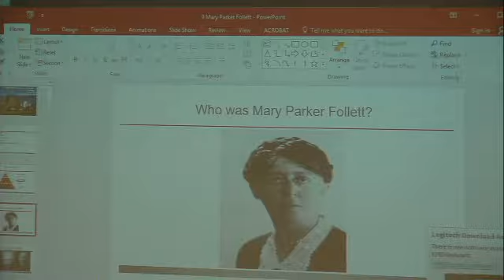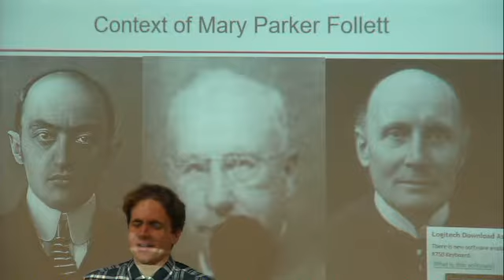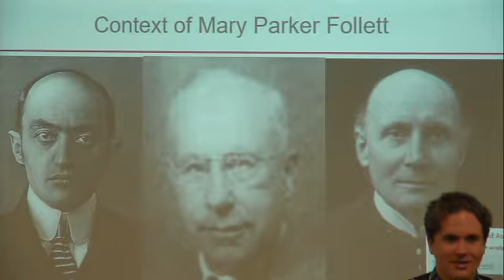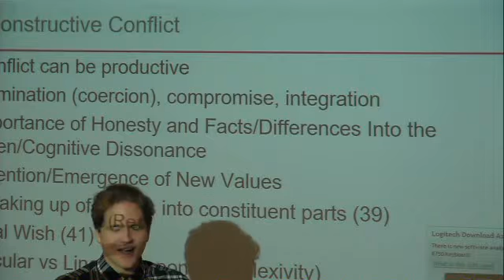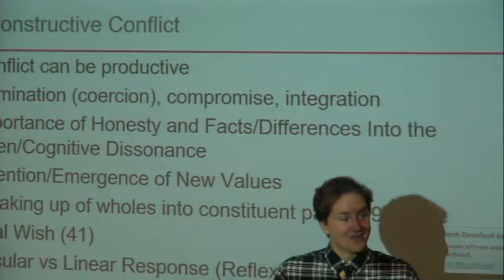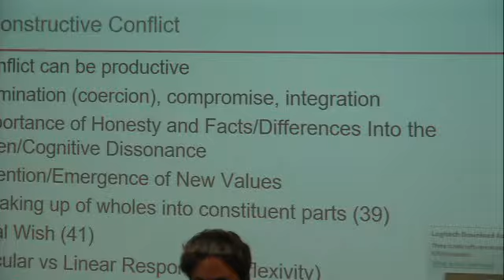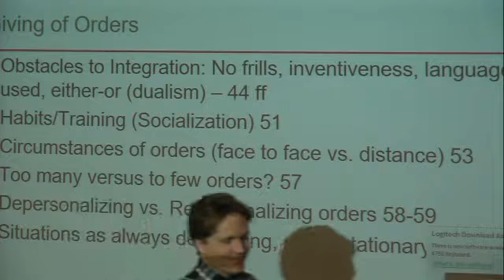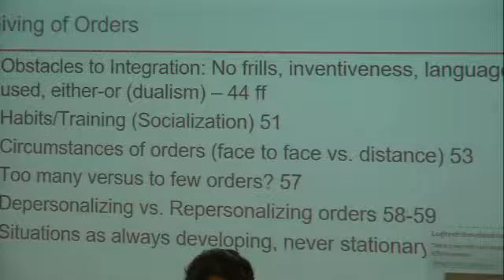Mary Parker Follett Dynamic Administration 1